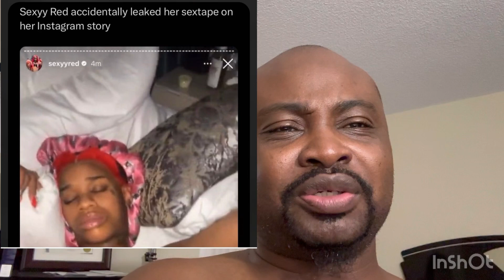release her sex video on twitter last night